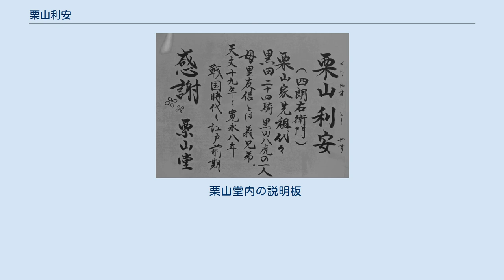栗山利安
栗山 利安（くりやま としやす）は、戦国時代から江戸時代前期にかけての武将。
 黒田氏の筆頭家老で、黒田二十四騎、黒田八虎の1人である。
黒田孝高の股肱の家臣として厚い信任を受ける。
家臣の中では序列第1位であって一老と称された。
子に黒田騒動を起こした事で有名な利章がいる。
通称は善助（ぜんすけ）。
 天文19年（1550年）、播磨国姫路栗山（現在の姫路市栗山町付近）にて生まれる。
 永禄8年（1565年）夏から黒田孝高に側近として仕えた。
永禄9年（1566年）に初陣。
永禄12年（1569年）の青山・土器山の戦いで、首級を2つ挙げ、83石相当の家禄を与えられる。
天正6年（1578年）に孝高は織田信長に反逆した荒木村重を説得するために有岡城に向かってそのまま捕らえられたが、利安は翌天正7年（1579年）にこれを救出している（有岡城の戦い）。
 天正8年（1580年）、孝高が播磨国揖東郡で1万石を与えられると、利安も200石に加増された。
天正16年（1588年）孝高が豊臣政権下で豊前馬ヶ岳城の領主になると、一気に5,800石を加増されて6,000石を与えられ、平田城代となった。
 文禄2年（1593年）に主君・孝高が隠居すると、その子の黒田長政に仕えて朝鮮出兵にも参加し、晋州城の戦いで功績を挙げた。
慶長3年（1598年）に帰国後、井上之房と共に宇佐神宮の造営に当たった。
慶長5年（1600年）、会津征伐に従軍。
その後の関ヶ原の戦いでは黒田如水（孝高）と共に豊後国に出兵し、西軍の大友義統と戦い（石垣原の戦い）、武功を挙げた。
戦後、長政が筑前国に移封されると、朝倉郡に1万5,000石の所領を与えられ、筑前六端城の一つ、麻底良城の城主となった。
この時、息子の利章にも利安とは別に3,300石を与えられており、合計2万石弱の大身となった。
 元和3年（1617年）に子の利章に家督を譲り、元和9年（1623年）に長政が死去したのを機に隠居し、一葉斎卜庵と号した。
 寛永8年（1631年）8月13日の朝、利安は病床にあり、看護の者達が枕元に集まってその死を看取ろうとしていた。
その時、利安は目を開けていきなり「馬をひけ、鉄砲を用意せよ。あれに敵が出たぞ。あの山に鉄砲を上げて撃たせよ。敵の騎馬が来たら、折り敷いて迎え撃て。わしの采配を見て、慌てず静々とかかれ」と立て続けに述べ立てた。
それに周囲は驚いて「かしこまりました」と答えると、利安はまた寝入り、1日の内に5度も同じ事を繰り返した末、8月14日の夜明けに死去した。
享年82。
死の直前のこの出来事に、人々は「絶えず軍陣の事を考え、敵に備えていた事がこの譫言（うわごと）でわかる。大剛の人、奇特な一念かな」と感嘆したという。
 黒田孝高の股肱の家臣であり、孝高に仕える間、戦場の功名を11度挙げた。
5度は勇士としての働きであり、6度は采配をとっての功名であった。
 栗山堂内の説明板